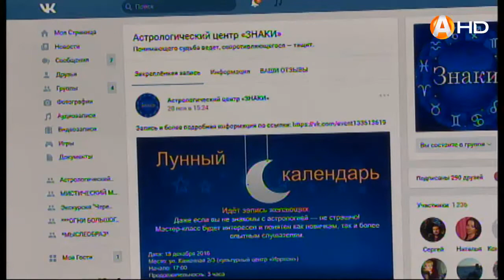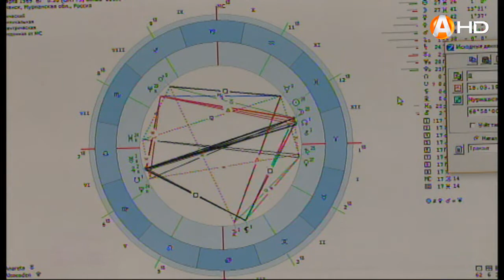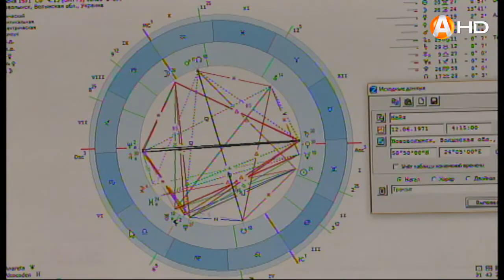Знаки 30 11 2016